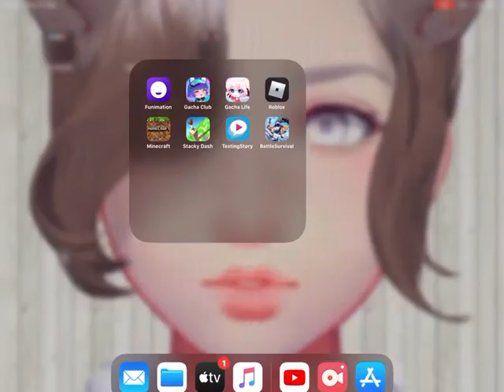Me then VS me now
I made this for a joke